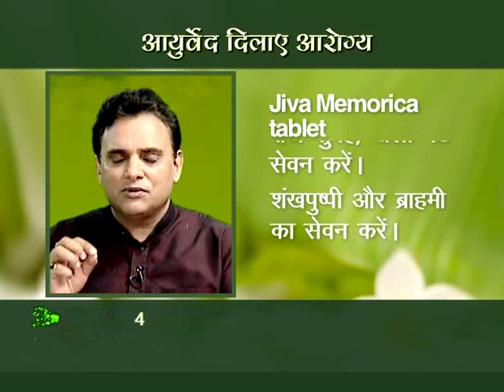Sharp Memory - An Ayurvedic perspective, treatment information and more | Arogya Mantra Ep#16(3)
Everyone wants a sharp memory. Ayurveda has devised a few simple measures to ensure that you make complete use of your memory power, to accomplish your daily better with a sharp memory.